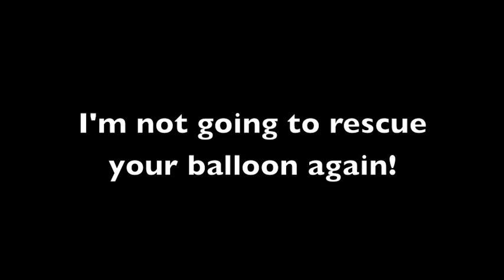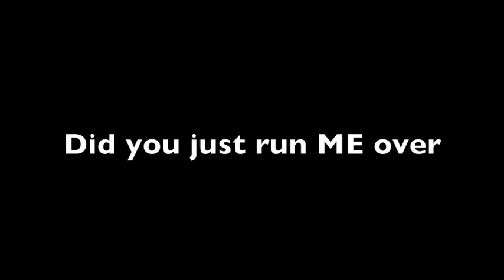Fun with Spider Man 2: spider-man fails at life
I was bored so i put this together.  I know it sucks